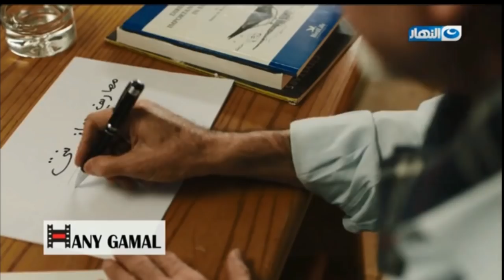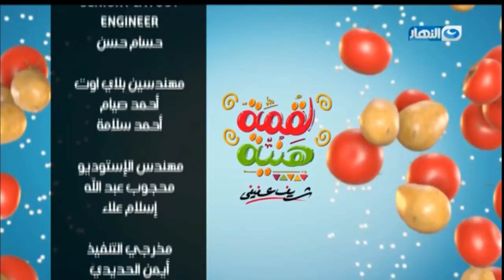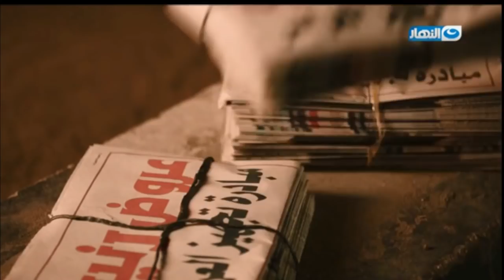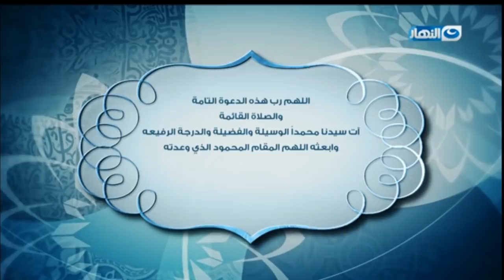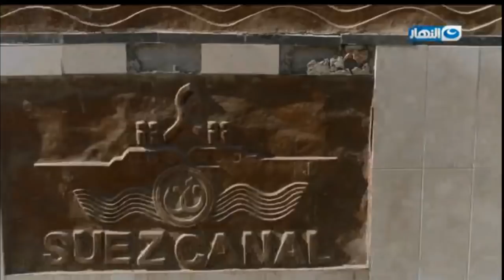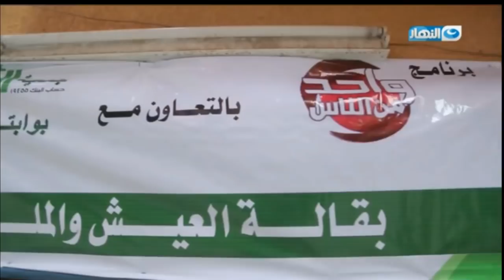Al Nahar TV Live Stream